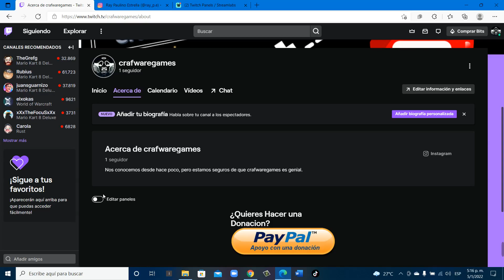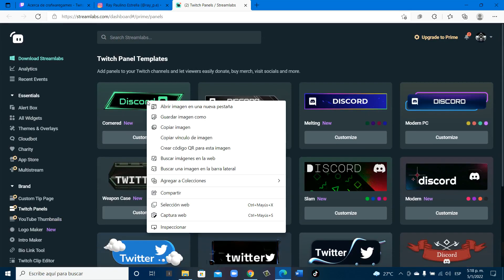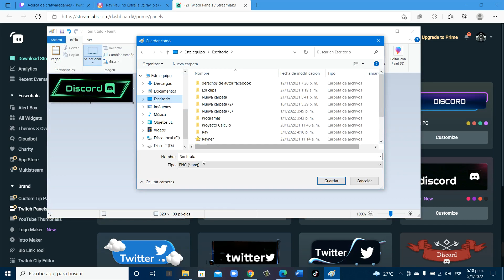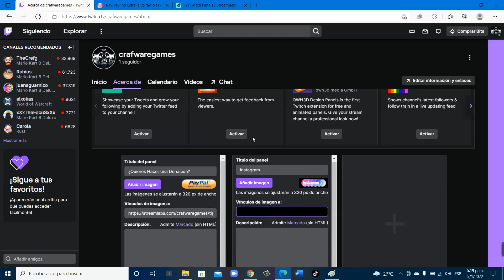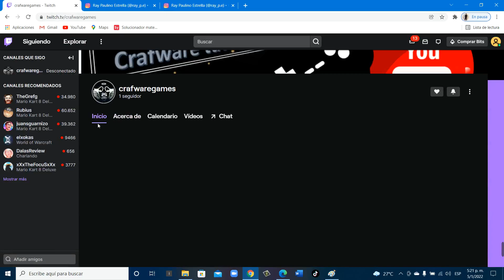Como poner un panel de instagram en twitch, aprende a poner paneles en twitch!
Whattpad: 👉👉